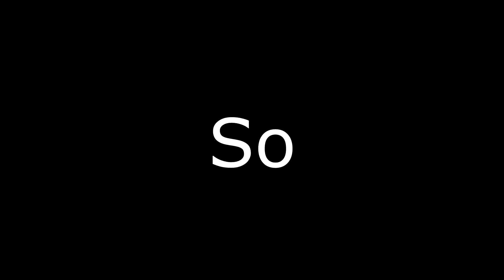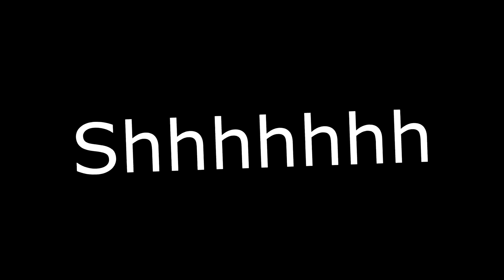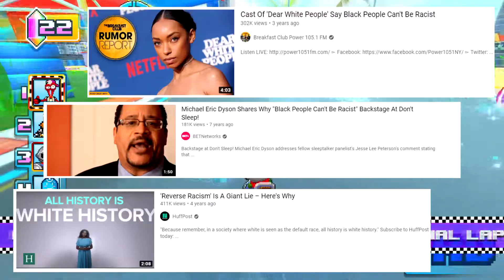Blackwashing doesn't EXIST according to random black woman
random woman with camera is hypocirtical af